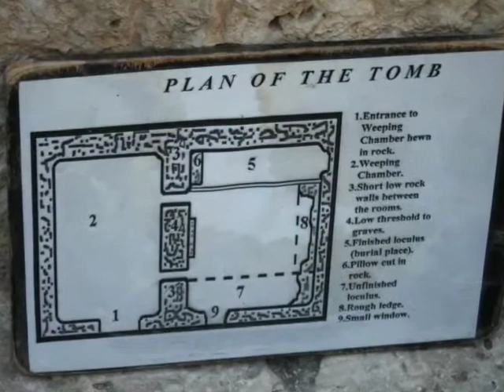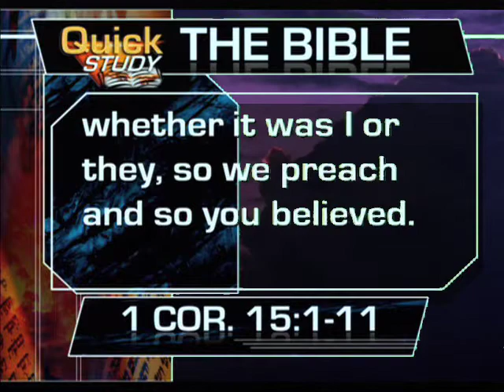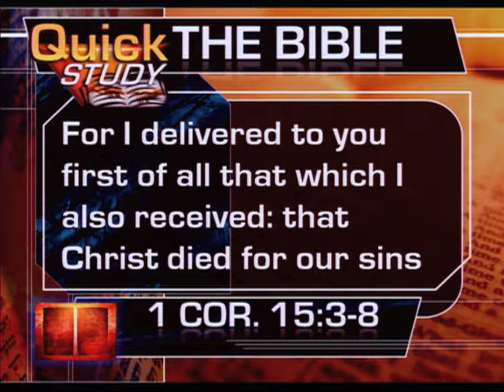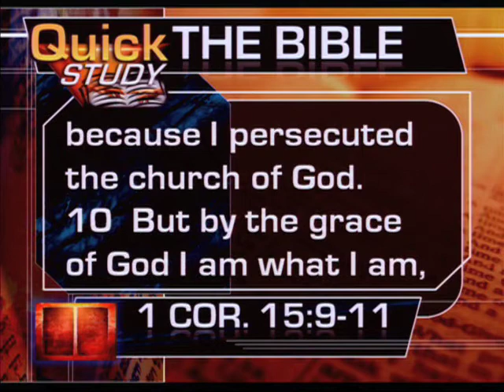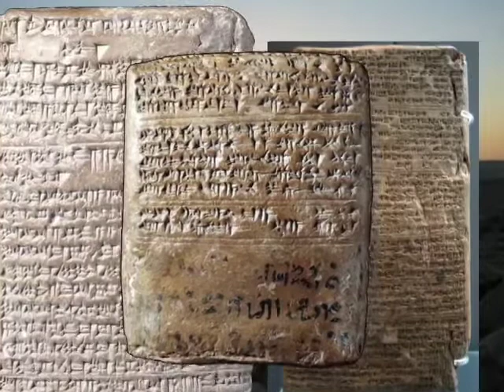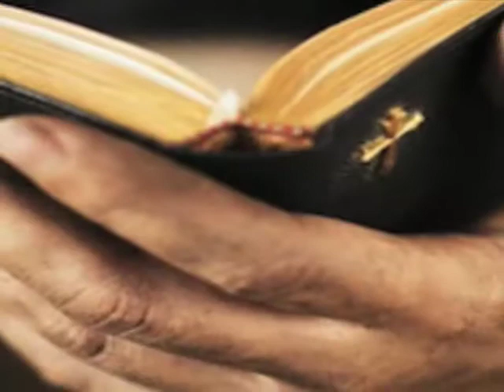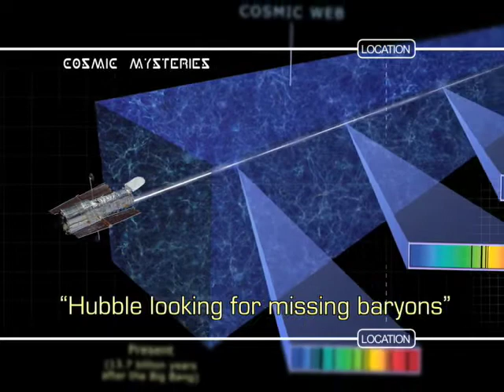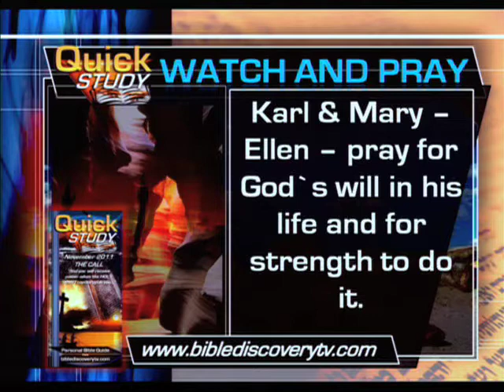Quick Study TV Monday Nov. 28, 2011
Welcome to Quick Study TV taking you through the Bible in one year with Rod, Janice, Corie, Ryan Hembree.